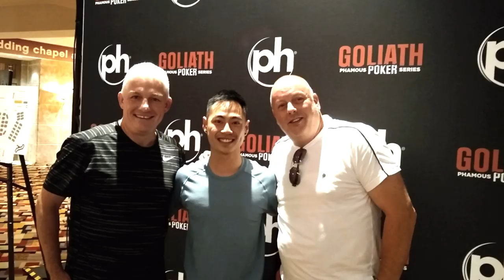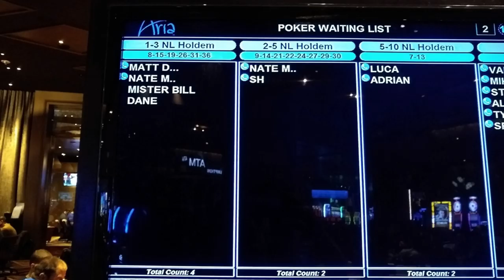Mr Bill Poker Vlog 83 - Many Sessions, Many Hands!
Many sessions all over the country with many hand reviews!  Also, sign up for the Mr Bill Meetup Game on Saturday, August 17!

Music
🎵 Track Info:
Title : Grind
Artist : Andrew Huang
Genre : Dance & Electronic
Mood : Funky